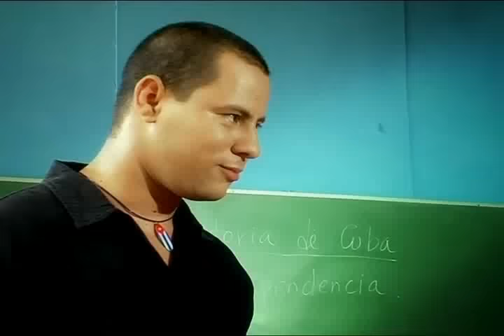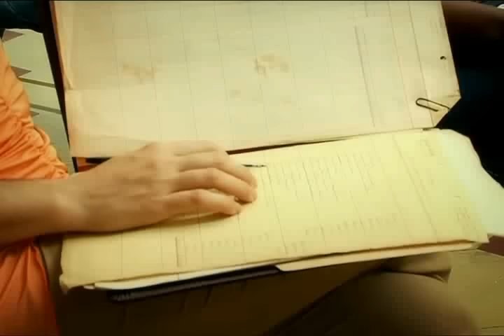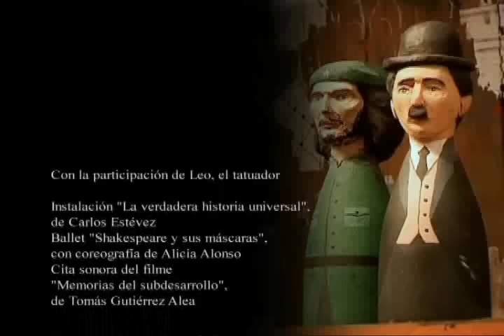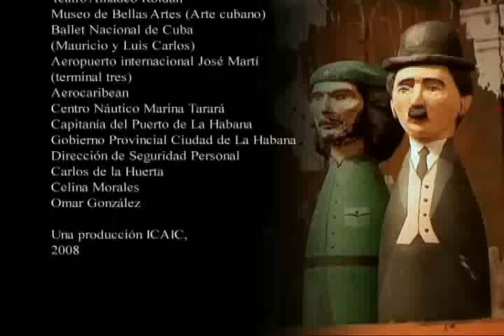Soy lo que ves - Buena Fe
El ICAIC presenta a Buena Fe y Viengsay Valdéz en un video dedicado a los trabajadores sociales en Cuba, dirigido por Rufo Caballero.